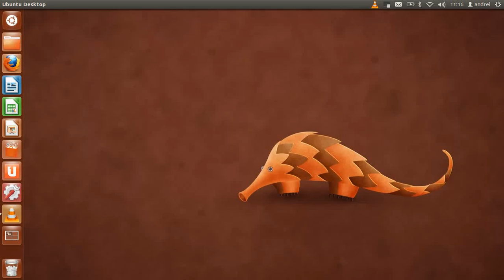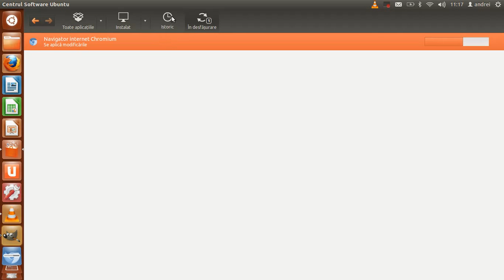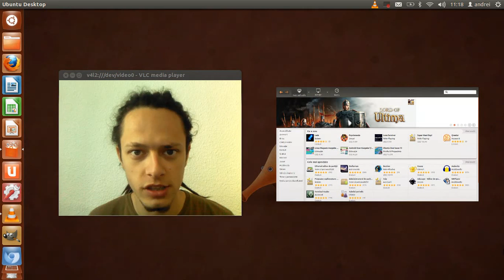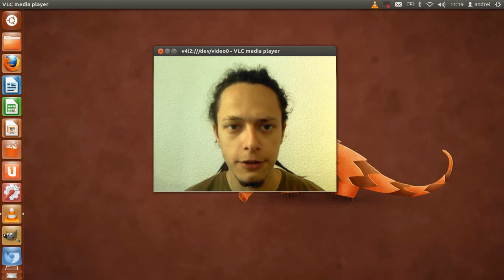Salut Ubuntu: Cum instalez aplicații noi?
Situl pe care poți vedea toate aplicațiile disponibile pe centrul de programe Ubuntu: